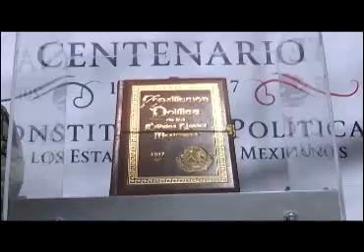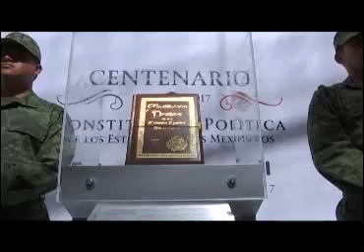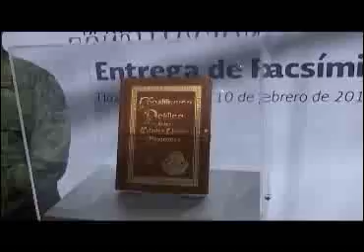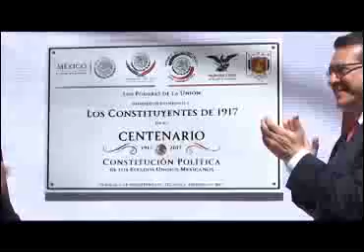Recibe Tlaxcala facsímil de la Constitución Política de México